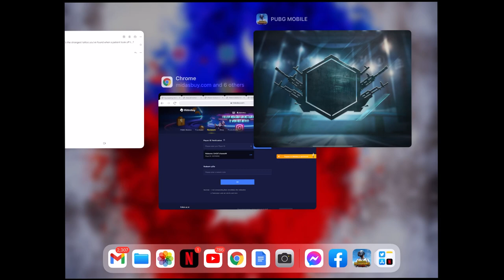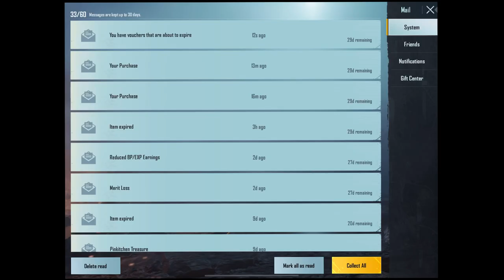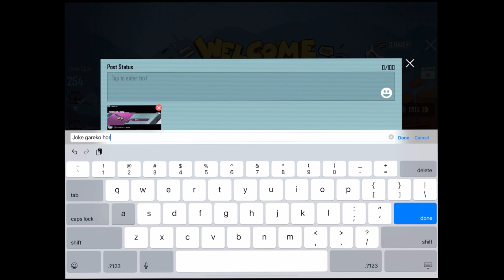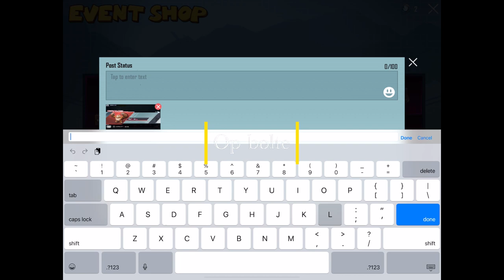Crate opening of pet